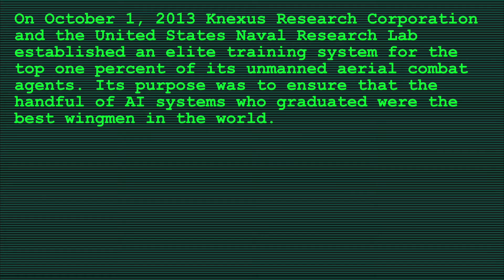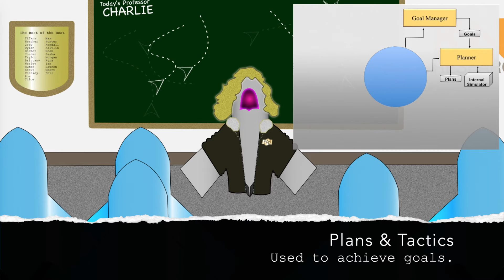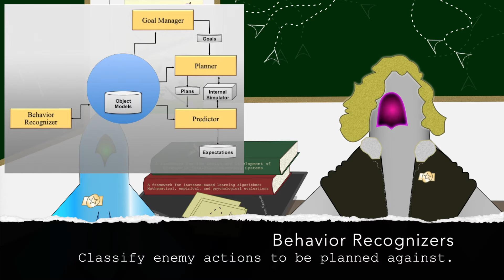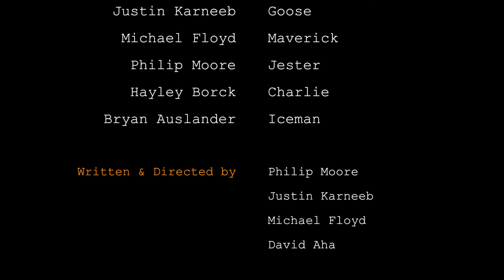Top Drone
Philip Moore, Michael Floyd, Justin Karneeb, David Aha
Knexus Research Corp. and Naval Research Lab